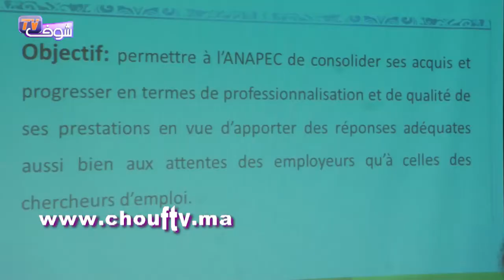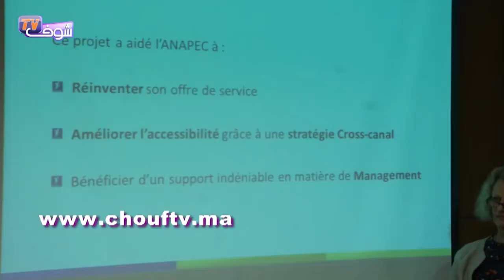الحصاد اليومي : السعيدي قريب من التوقيع للوداد‏